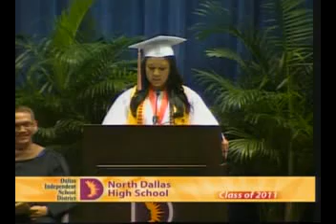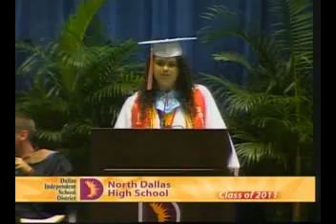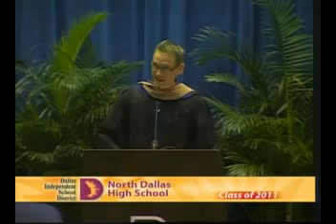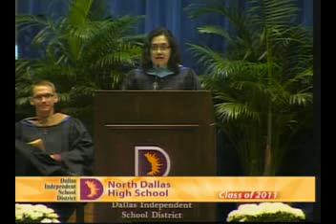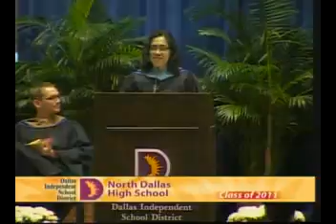North Dallas High School (Dallas) 2011 Graduation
North Dallas High School is a public secondary school located in the Oak Lawn area of Dallas, Texas, (USA).

North Dallas enrolls students in grades 9-12 and is a part of the Dallas Independent School District. As of 2006 the principal administrator is Eduardo Hernandez.

In the early 1990s the school size placed it athletically in the 5A sports until late 2000 it dropped to 4A to compete athletically

Built in 1922, North Dallas High School is one of the oldest standing high school building in the city of Dallas.